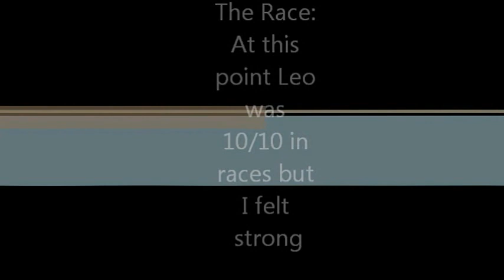The Race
Leo is a 4 month old Cavalier King Charles Spaniel and a worthy adversary.  He's as fast a grease lightning and after racing him 10 times I've yet to defeat him.  I'm 42 years old and the 6th fastest man in Australasia.  I woke up this morning feeling great and confident of victory at last.